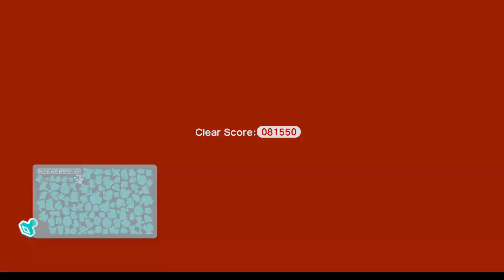What if you play as Sonic in Super Mario 3D World?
a boss approaches - super mario 3d world 1 hour,
every level put together in super mario 3d world,
super mario 3d world how to unlock world crown,
super mario 3d world honeycomb starway,
super mario 3d world how to unlock rosalina,
super mario 3d world hardest level,
super mario 3d world hacks,
super mario 3d world haunted house music,
super mario 3d world how to get infinite lives,
super mario 3d world hisstocrat,
how to get rosalina in super mario 3d world,
how to get infinite lives in super mario 3d world,
how to get all stamps in super mario 3d world,
how to play super mario 3d world on pc,
how to unlock world crown in super mario 3d world,